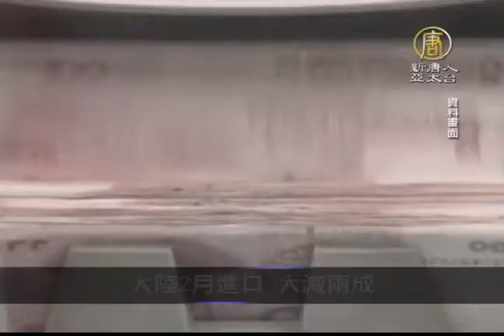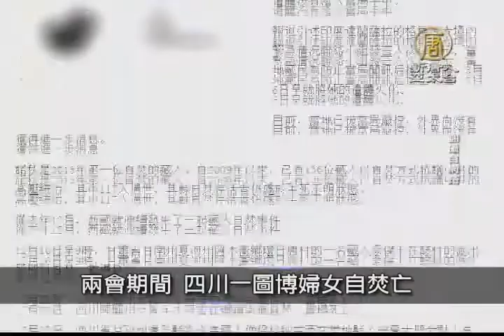3月9日中國一分鐘 兩會期間 四川一圖博婦女自焚亡